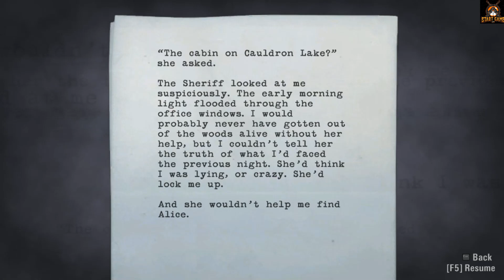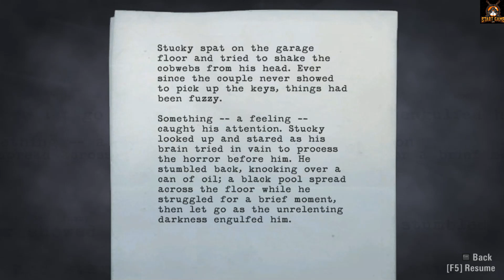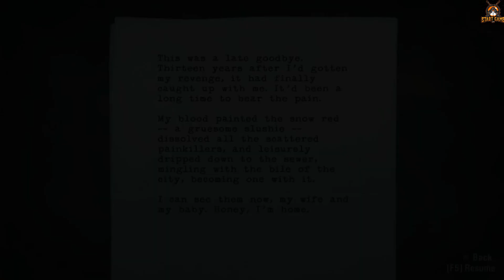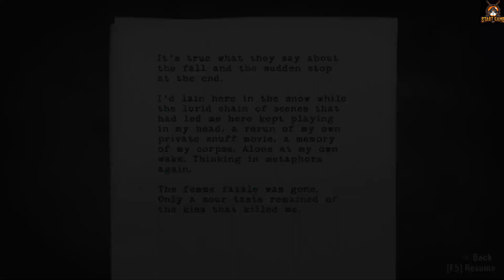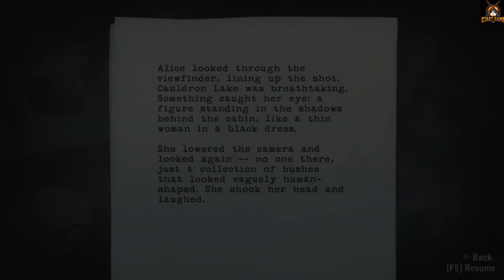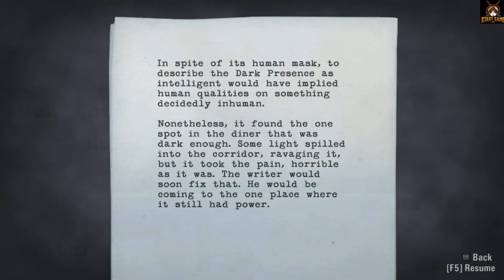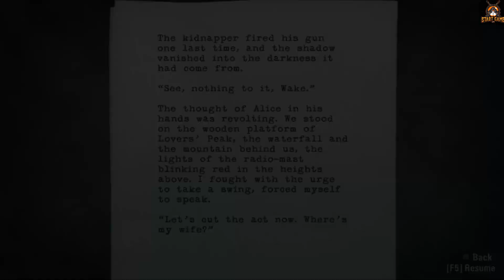Alan Wake Part 3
Alan Wake is an action-adventure game developed by Remedy Entertainment and published by Microsoft Game Studios. The game was released in May 2010 for the Xbox 360, with a Windows version following in February 2012 and a remastered version released for PlayStation 4, PlayStation 5, Xbox One, Xbox Series X/S, and Windows in October 2021, as well as a Nintendo Switch version in October 2022. The story follows bestselling thriller novelist Alan Wake as he tries to uncover the mystery behind his wife's disappearance during a vacation in the small fictional town of Bright Falls, Washington, all while experiencing events from the plot in his latest novel, which he cannot remember writing, coming to life.

Please Like, Share and don't forget to Subscribe my Channel and Click the Bell Icon to get the Notifications of my Upcoming New Videos if you do not want to miss any.